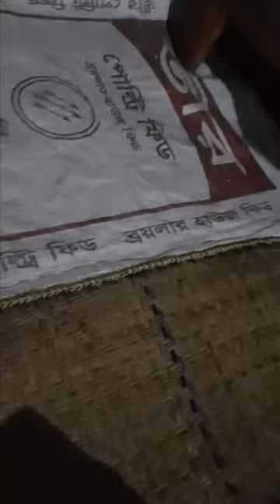আপনার শশুর শাশুরী গাড়িটি দেখে ভয় করবে।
বাচ্চা ছেলে নাম খাইরুল আলম রিয়াদ। বয়স ৬ বছর। পিতা আমিরুল ইসলাম। ঠিকানা কিচক, শিবগঞ্জ, বগুড়া। এত অল্প বয়সে যে এত সুন্দর করে উপস্থাপন করতে পারে আপনি নিজের চোখে না দেখলে বিশ্বাস-ই করতে পারবেন না।